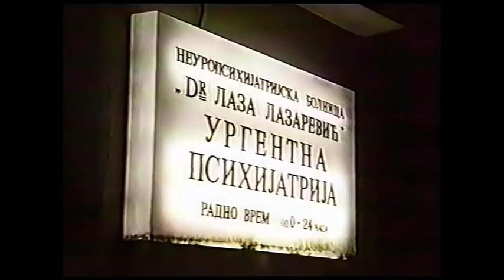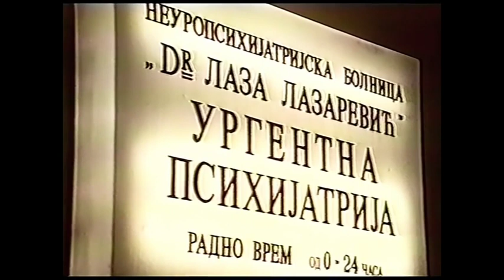Pozovite 92 - Kriminal u Beogradu '90-te